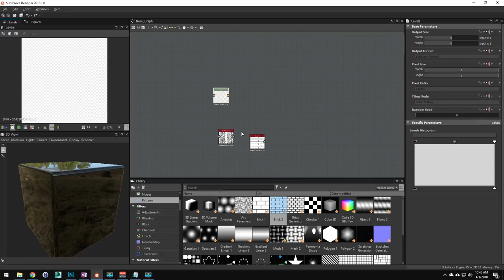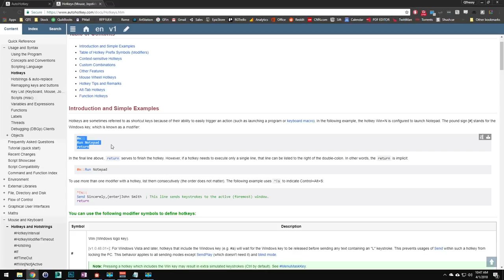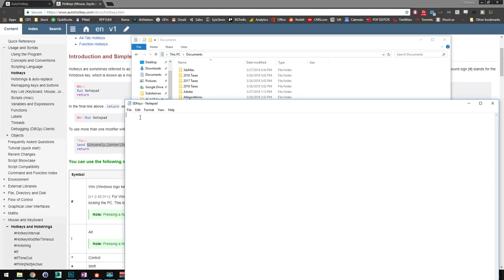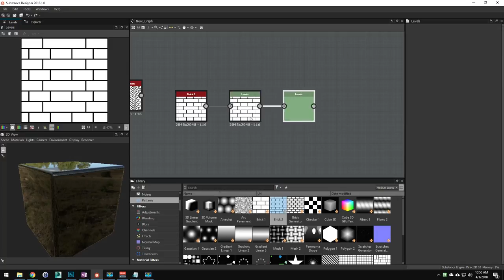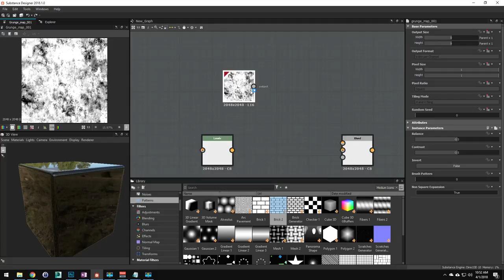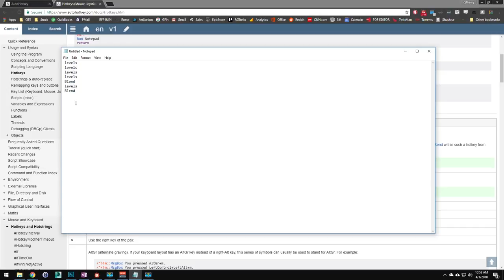Creating Short cut/hot keys for your node creations in Substance Designer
Professional 3D Artist, Pete Sekula, shows you how to speed up your Substance Designer Workflow by learning how to create shortcut keys for your node creations.

If you want to learn more about mastering Substance Designer, make sure to check out Pete's upcoming class: